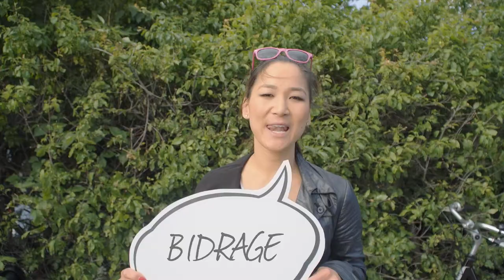Demokrati er ...?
DEMOKRATI ER ... JA, hvad er det der demokrati egentlig?
Er det for alle?
Er det levende eller skrantede?

Danmarks Biblioteker sætter i uge 41 fokus på Demokratiet på alle mulige og umulige måder.

Vi har spurgt en lang række forskellige personer om, hvad demokrati er for dem.